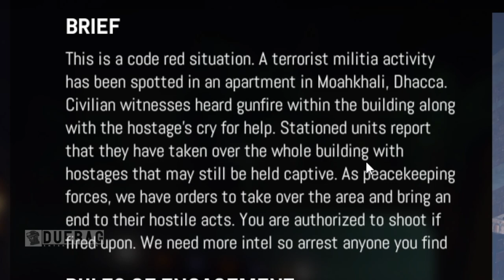Zero Hour Terror House Coop Gameplay - This New Coop Mode Is A Lot Like Swat 4's Coop Nice!!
Songs Used;